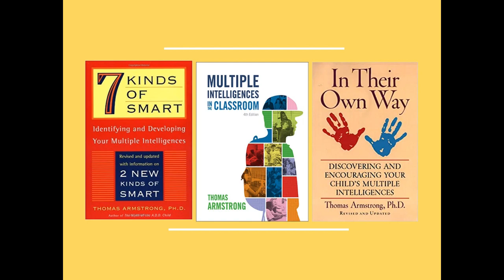Multiple Intelligences and Savant (Rainman) Syndrome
In this video, Dr. Thomas Armstrong explains how savant (e.g. Rainman) syndrome was used by Dr. Howard Gardner as one of his criteria to determine the legitimacy of an intelligence in his theory of multiple intelligences (MI theory).  He points out that with MI theory, the term ''disability'' depends upon the particular intelligence being considered, and that most individuals with disabilities have strengths in one or more of the other intelligences, thus making ''disability'' a relative term and opening the door to a strength-based approach to special needs education.